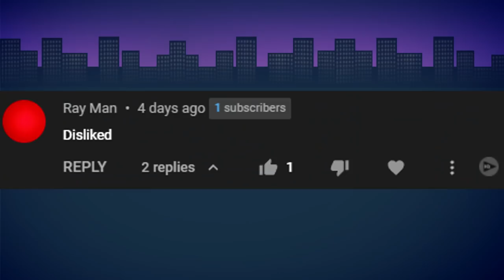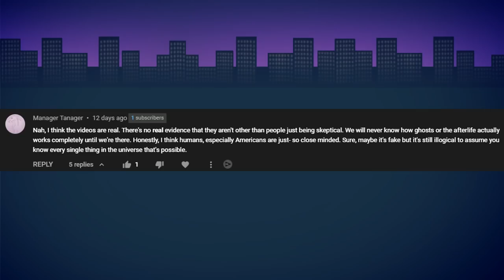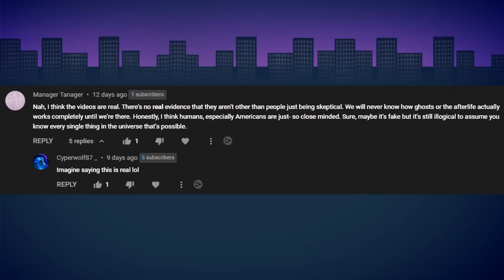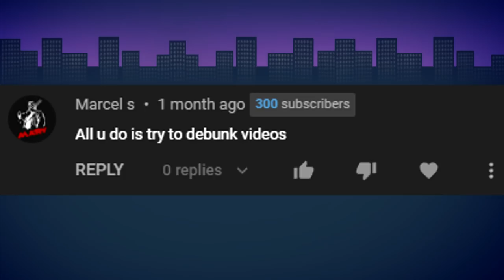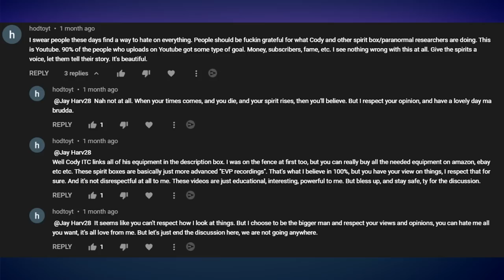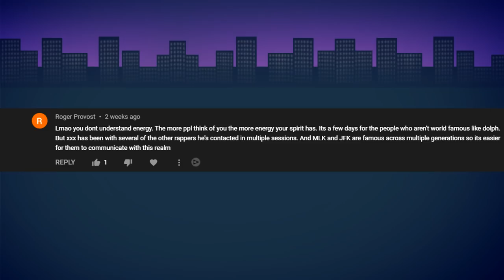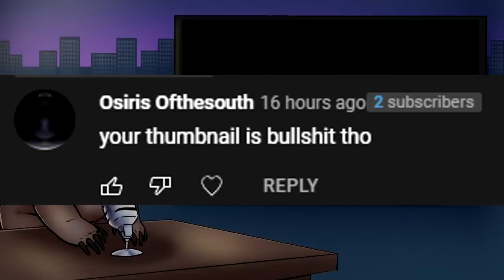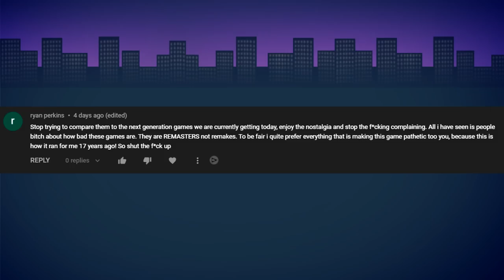"Your Life Is Worthless!" | ANGRY COMMENTS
Hello hello! Welcome to another episode of ANGRY COMMENTS! In this video, I take a look at two videos worth of angry comments from some people who didn't take too kindly to my opinions.